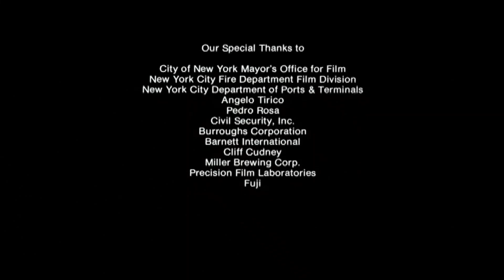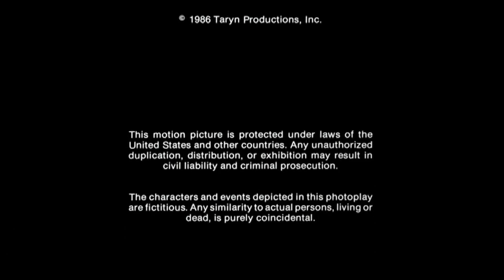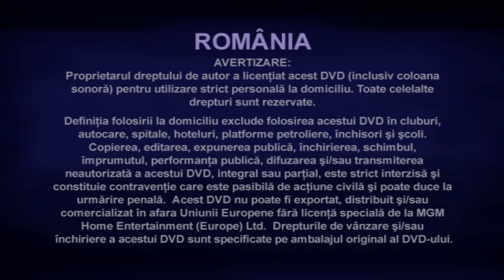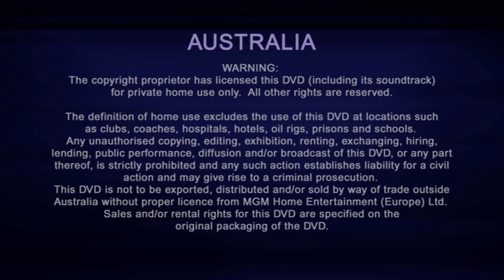Opening/Closing To Breeders (1986) 2004 DVD (UK Copy)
Premiere Version.